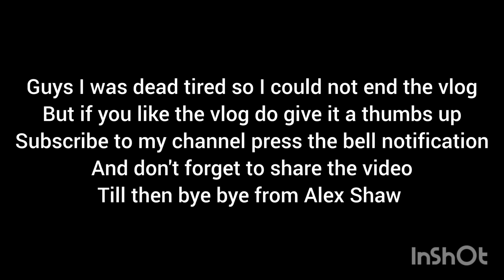Venice such a beautiful place took a gondola ride such an amazing experience it was 😄😄😄